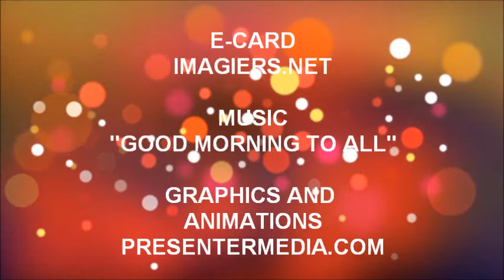TANTI AUGURI ANDREI